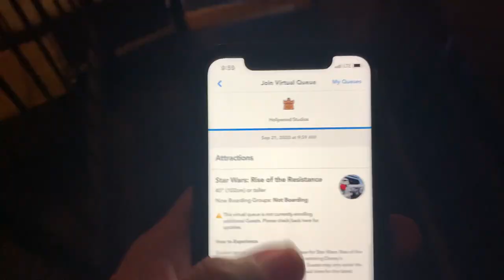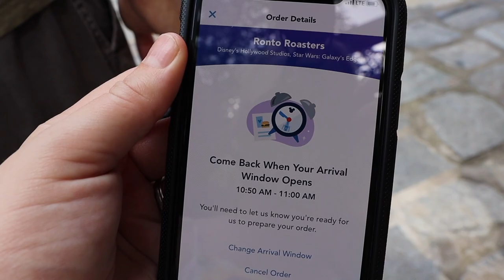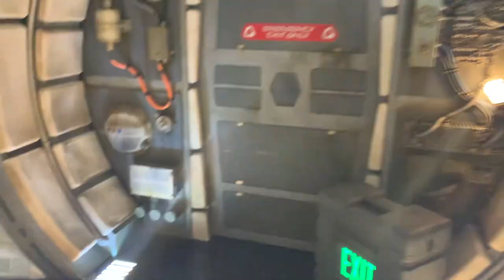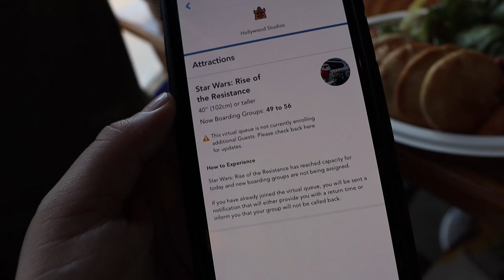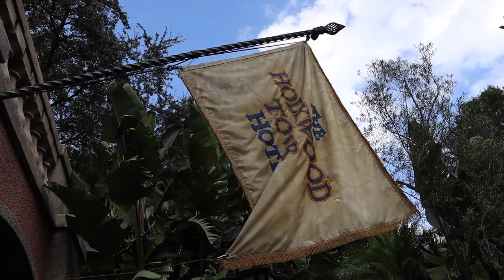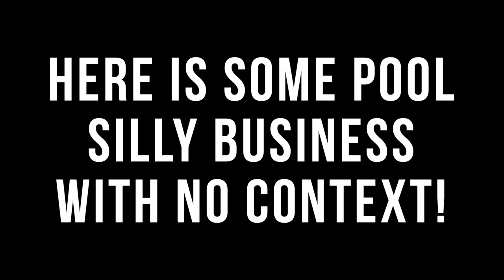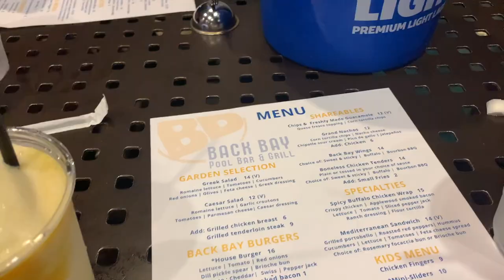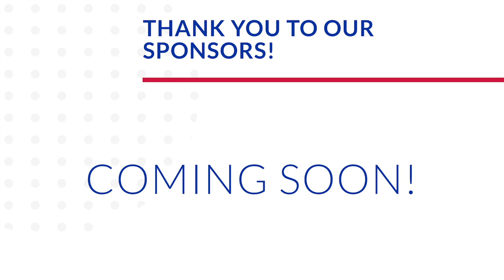Will We Get a Rise of the Resistance Boarding Group? | Hollywood Studios & Resort Time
It's the day everybody's been waiting for: Rise of the Resistance rope drop! But will we be successful getting a boarding group? We arrive to Studios early and ride Rock 'n' Roller Coaster before the park even opens. We don't get a group, but we will have a second chance later! From there we head into Galaxy's Edge to explore every corner with our family! We grab Ronto Roasters for breakfast, try the blue milk, and have an awesome time with an awesome server at Oga's Cantina. Next up? Smuggler's Run where we do some damage to the falcon. The big question is, were we successful at the 2 PM boarding group drop??? Tower of Terror is our last attraction of the day. Gotta love it! We spend time at the resort pool and eat some yummy dinner before heading home to Eve. What do you think of her new sweater? We are toast from two full park days... And we have another tomorrow! Thanks for coming along.